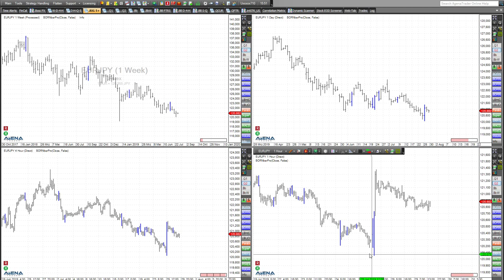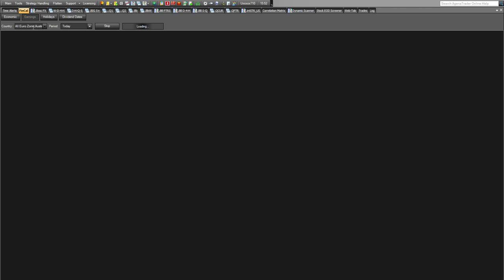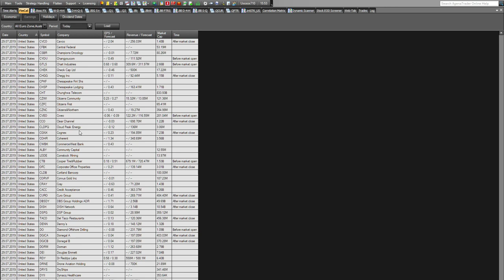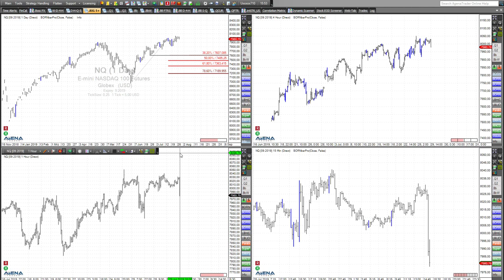Rüdiger Born: Dax, Nasdaq, EURJPY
Die aktuelle charttechnische Situation im Dax und im Nasdaq möchte ich im folgenden Video ansprechen. Mein heutiger "Trade des Tages" ist das Währungspaar Euro vs Yen. Wollen Sie diese und folgende Analysen lesen, dann melden Sie sich gerne hier an. Der Service ist kostenlos.